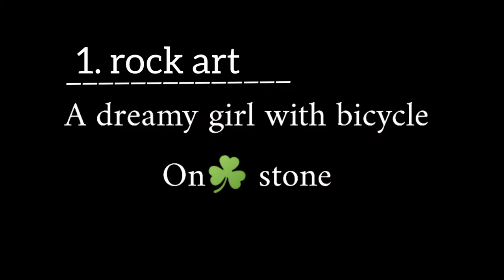2 Easy Rock Painting Ideas ! 🌟 That will catch your eye || Stone Painting By Aroma Khan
2 Easy Rock Painting Ideas ! 🌟 That will catch your eye || Stone Painting By Aroma Khan